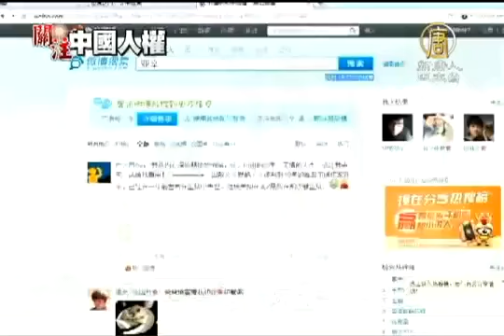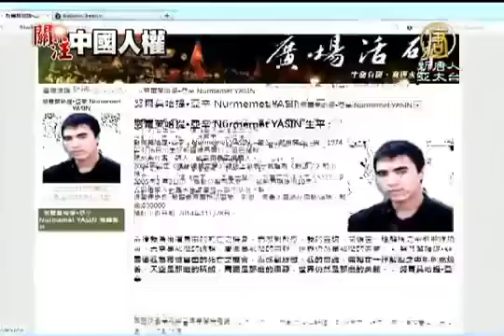【各地維權 中國真相最新新聞】關押七年 傳維族作家亞辛獄中離世